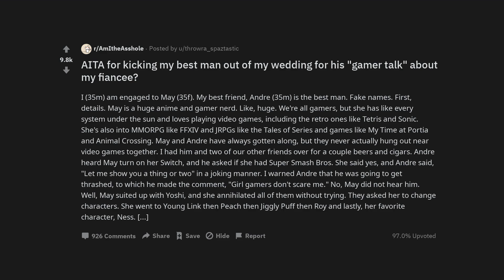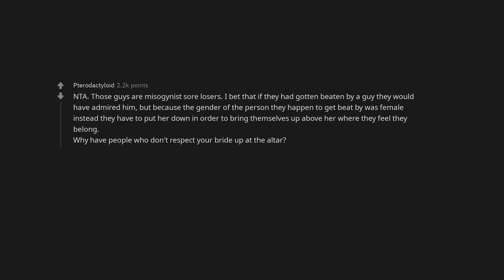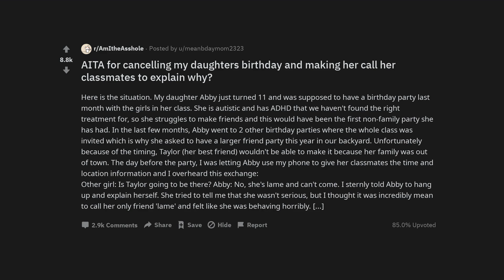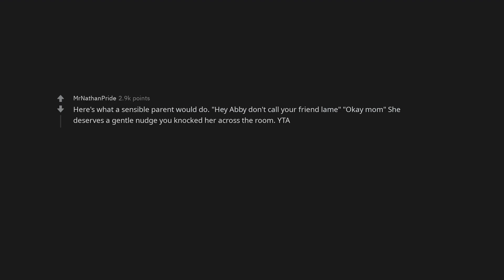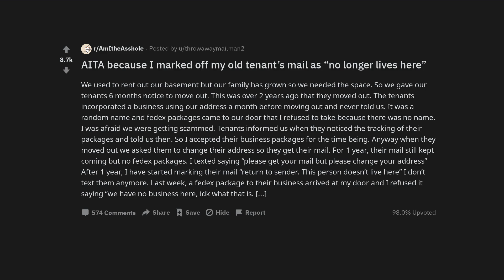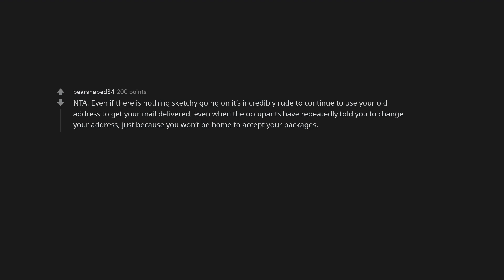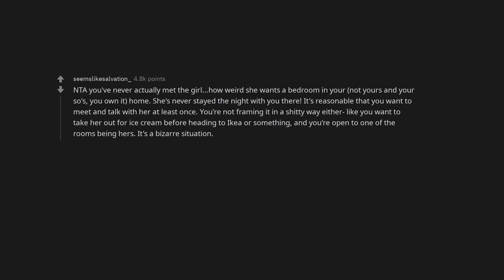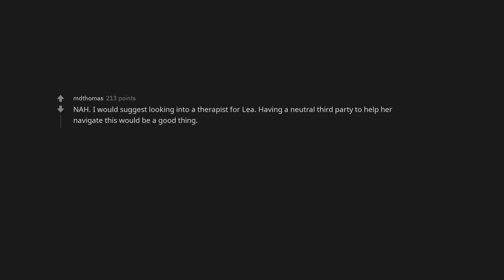AITA for kicking my best man out of my wedding for his "gamer talk" about my fiancee?